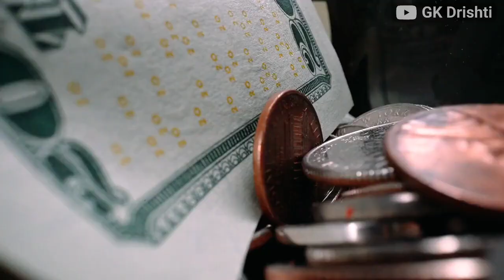Gk Drishti | भारत की मिसाइल | Russia deal for Indian Defence Missiles India NATO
Gk Drishti | भारत की मिसाइल | Russia deal for Indian Defence Missiles India NATO | @gkdrishti

भारत की मिसाइल के लिए रूस और NATO पागल | Russia deal for Indian Defence Missiles | India NATO @gkdrishti

भारत की मिसाइल के लिए रूस और NATO पागल | Russia deal for Indian Defence Missiles | India NATO

Nato के 32 देश डिफेन्स मांग रहे भारत से | Nato Countries want to Defence From India | India NATO

भारत की मिसाइल के लिए रूस और NATO पागल

The defence ministry has been allocated Rs 6.2 lakh crore in the 2024-25 budget, the highest among all ministries. Singh highlighted that capital acquisitions worth over Rs 4.3 lakh crore have been approved, reflecting the government's commitment to enhancing national security.

In a strategic move,India, Russia companies to manage Sri Lanka's China-built airport...gk drishti
US & Russia warns Pakistan...जिसका पाकिस्तान को डर था वही हुआ !...by Ankit Avasthi Sir

USA Hits Indian Companies With Sanctions | Why Did USA Punish India Suddenly? By Prashant Dhawan
इस बार भिखारी बना के छोड़ेगा भारत | India Biggest Iran's Shocking Statement on Kashmir and Israel | India and Israel Will Be Angry

maldives India development
latest update Israel Iran and india

America india bilateral trade
turkey india import export
Nato organization trade india

India — the world’s biggest arms importer — is drastically reducing dependence on Russian weapons, and is unlikely to make any new purchases from Russia. Earmarking $100 billion for future procurement, this now leaves a potential opening for Western arms manufacturers.

In $375 million defence deal, India to deliver BrahMos missiles to Philippines
The BrahMos missiles will be delivered to the Philippines by sending Indian Air Force's C-17 Globemaster transport aircraft."

Nato के 32 देश डिफेन्स मांग रहे भारत से | Russia deal for Indian Defence Missiles, India Export to russia, America Israel Import From India,India NATO Trade,How to Export to russia, goods production in India,India ships export, Defence Import in NATO,TrainSome,@GKDrishti,GK Drishti Video,GK Drishti Channel

cnews
news
us news
tv news
news18
news ph
uk news

Trending news
khan sir
khan gs

news live today breaking news
news today headlines
breaking news today
latest news
breaking news
news live headlines today
today news

GK Drishti
 Gkdrishti
 gk drishti
GK DRISHTI
drishti gk
 Drishtigk
जीके दृष्टि
दृष्टि जीके
सामान्य ज्ञान दृष्टि
Gk
General knowledge
Gk br
Ias
Gk study adda
Gk channel
 gk drishti book
Gk Question
Gk questions
g k
GK QUESTION
@GKDrishti,GK Drishti Video,GK Drishti Channel